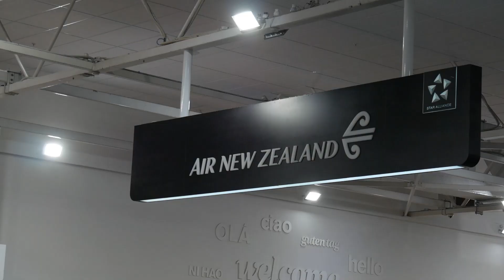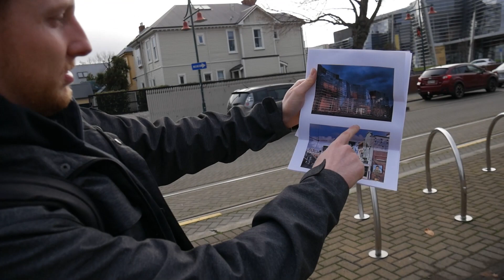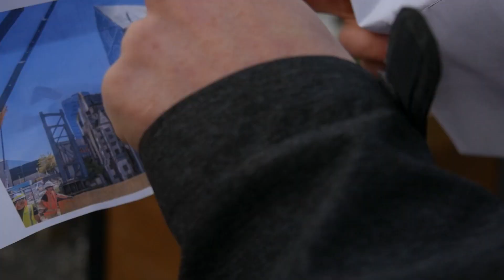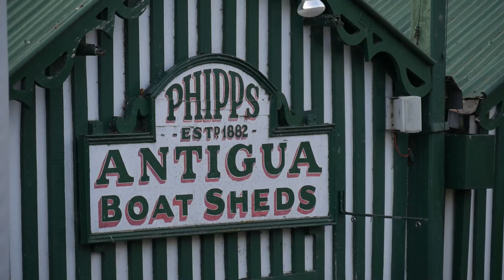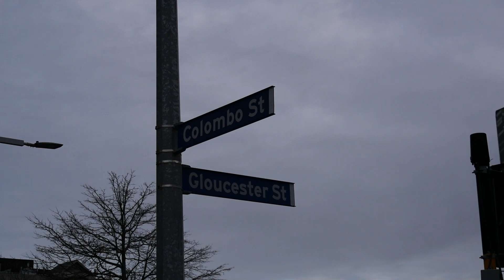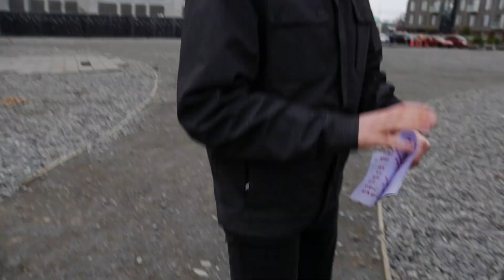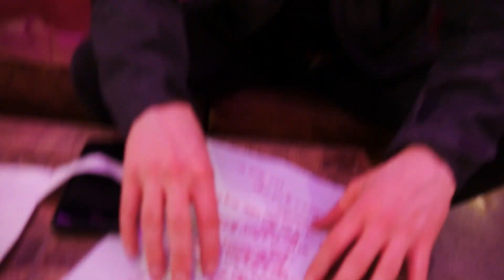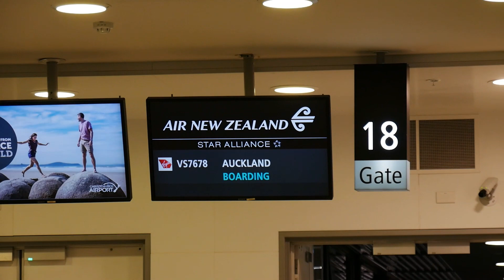Sent To a Mystery Location for 24 Hours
Alex and Keith are sent by the boys to a mystery location in New Zealand. There they will have to finish challenges presented to them for 24 hours.

Thank you all for your support and the feedback you give us!

Editor: Keith Jambora
Camera Operators: Keith Jambora, Alex Brown, James Davies

All the scenes in this video were shot in New Zealand where the Covid-19 pandemic is under control.